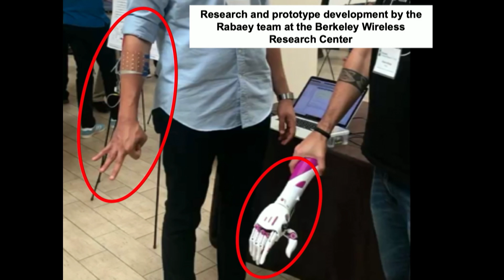Can machines Think Like Humans? | Samuel Bosch | TEDxEcublens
We have artificial intelligence systems all around us that can perform impressive tasks, but are they practical in terms of energy efficiency? In this brief talk; Samuel Bosch, a bright young researcher, shares his works on energy-efficient computing and machine learning. He not only discusses why we need to consider practicality issues in this sense but also provides us with a vision for machine learning in the future.  This talk was given at a TEDx event using the TED conference format but independently organized by a local community.